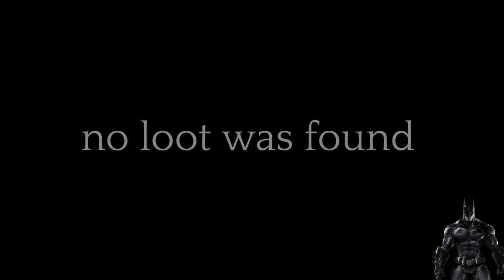my special ability is getting Monsters stuck/glitched in videogames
guess I found my superpower.
This scene is from my Fallout new vegas permadeath playthrough,
this episode: